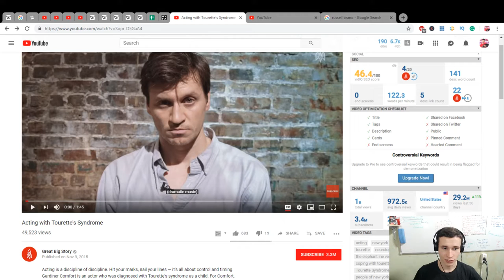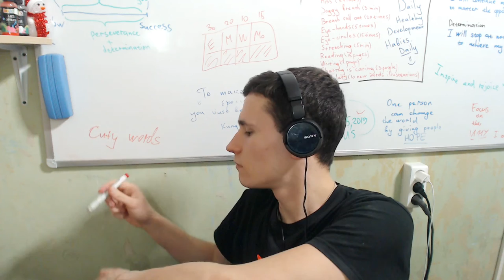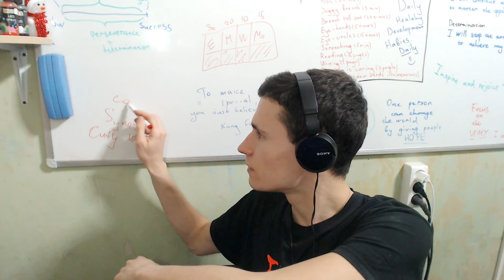My viewer, DO YOU FEEL ENGLISH LANGUAGE? EJEng 103